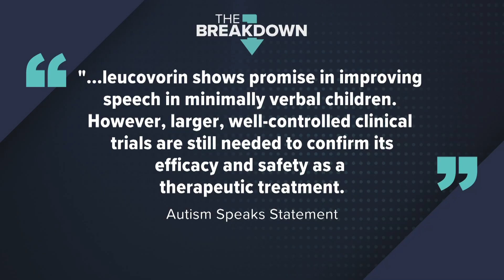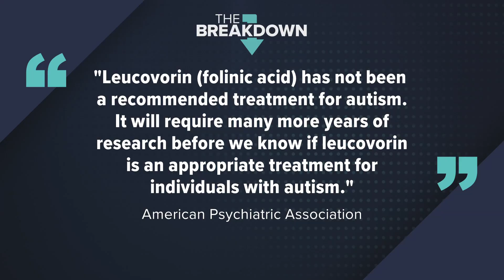The Breakdown: Leucovorin shows potential as autism treatment, but experts urge caution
Experts explore leucovorin's potential as an autism treatment, emphasizing the need for further research.